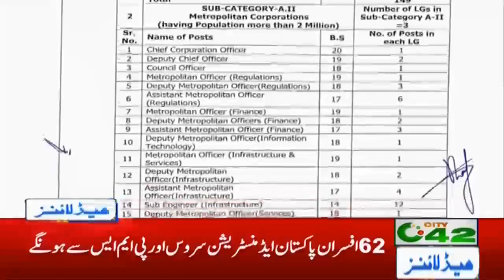7am News Headlines | 12 Aug 2020 | City 42